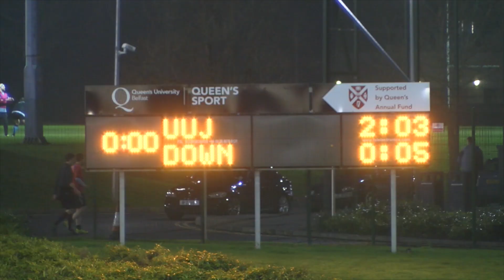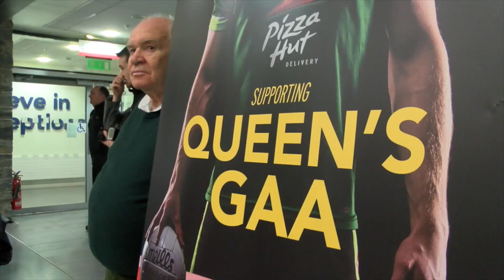2018/19 Conor McGurk Cup Preview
Simon Doherty can't lose when Armagh play Ulster University in the McGurk Cup on Saturday.. he plays for one & manages the other!

See a preview here of the 2018/19 Conor McGurk Cup with Jerome Quinn Media.